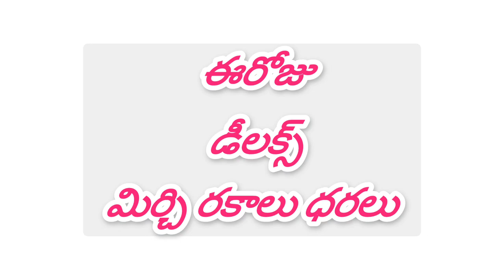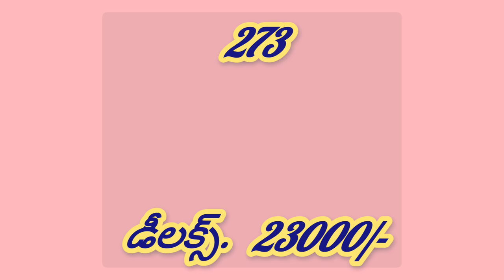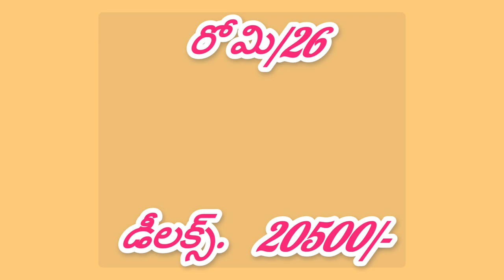(30/06/2022) గుంటూరు AC డీలక్స్ మిర్చిధరలు||గుంటూరు మిర్చియార్డు|| mirchi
గుంటూరు AC డీలక్స్ మిర్చిధరలు || గుంటూరు మిర్చి||గుంటూరు మిర్చియార్డు|| Guntur mirchi market report||guntur mirchi